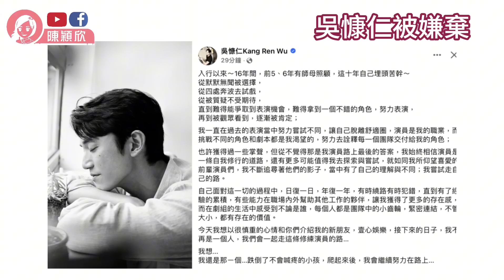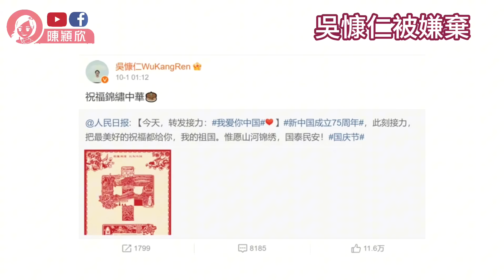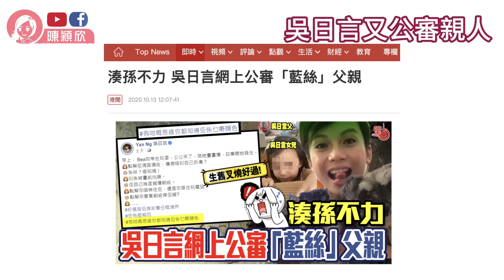黎智英怒告大公報：我無打算著草！😂😅更會親自上陣，令人期待！鄒幸彤入圍金馬獎，又”榮獲”良心犯之稱，多獎加身說明甚麼？吳慷仁被反面不認人，愛國人士避開，如何兩面都得罪？｜2024.10.05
希望大家可以幫手：
1. 訂閱「陳穎欣 Joephy Chan」及「Y2K Channel」YouTube 頻道；
2. 讚好並留言支持；
3. 將此影片分享開去，讓更多人知道黃媒同攬炒派唔想大家知道嘅真相如果你都想成為會員可以於【訂閱】旁邊，按【加入】支持！